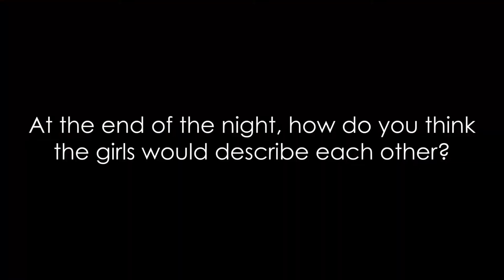Kimberly Jones & Gilly Segal Interview | I'm Not Dying with You Tonight | FIREreads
Nominated for a NAACP Image Award as an Outstanding Literary Work for Youth/Teens, the authors of I'm Not Dying with You Tonight, answer questions at the Sourcebooks Fire office!